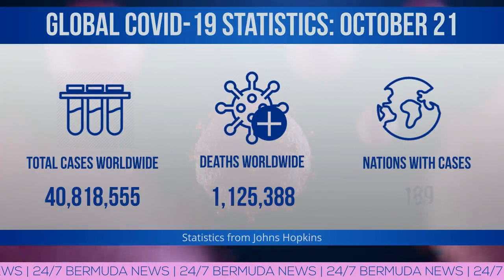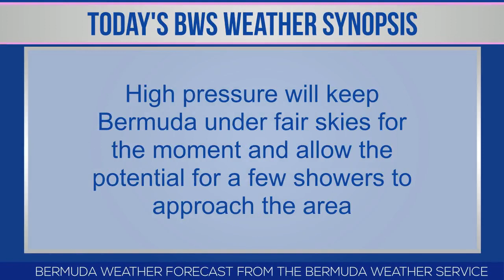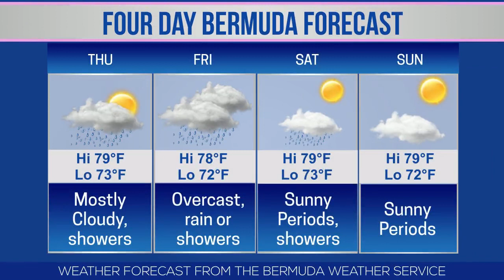Bermuda Newsflash For Wednesday, Oct 21, 2020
Wednesday, Oct 21, 2020: Hurricane Epsilon is a potential threat | Packages of ‘suspected drugs’ found in water | Aleisha Hollis called to the Bermuda Bar | Jeanne Bean appointed Saltus Primary Director | Katherine Grainge earns St. Andrews scholarship | Ajani Burchall scores twice for Bournemouth | Padraig Harrington, Danny Willett, Stewart Cink, and Jason Dufner join field | Retail sales increased 1.5% in July 2020 | Commissioner Stephen Corbishley response to a social media post | Joy Behar 'fantasizing about beach in Bermuda' | Three new confirmed Covid19 cases | BSX stock report | World News headlines & more